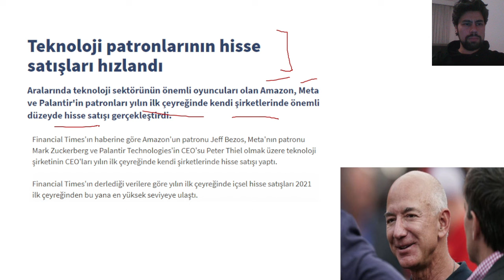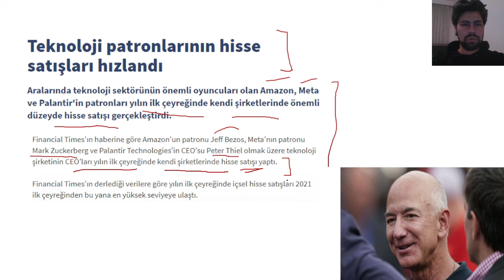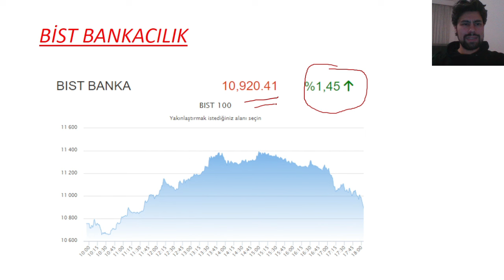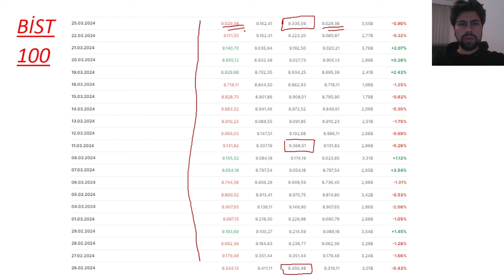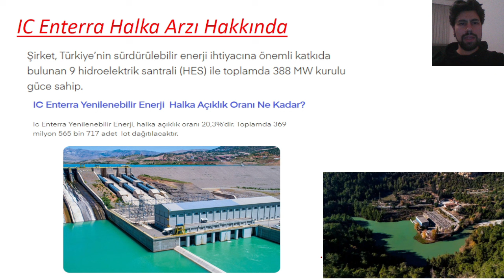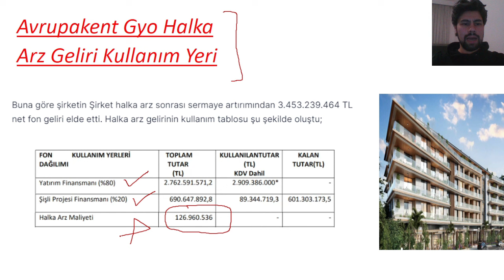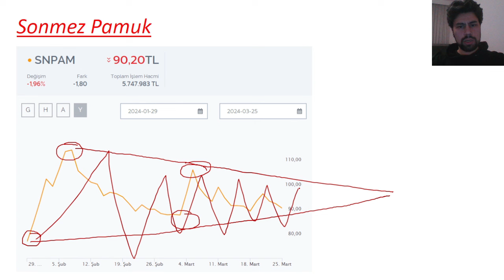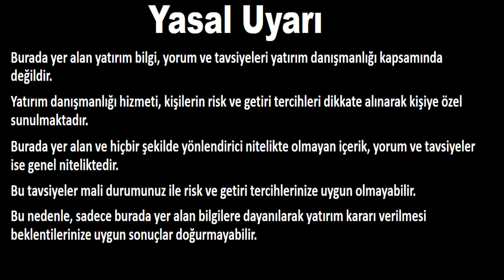173. GÜN - 15 BİN TL' DEN BAŞLAYIP MİLYONER OLMAK!!! - PORTFÖYÜ 1 MİLYON YAPMAK!